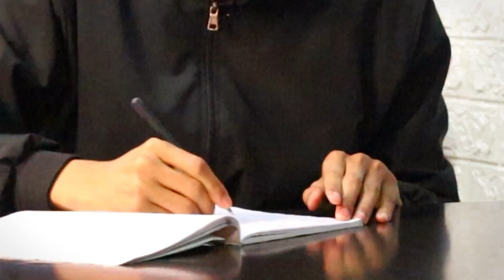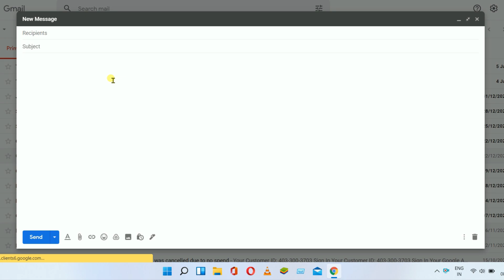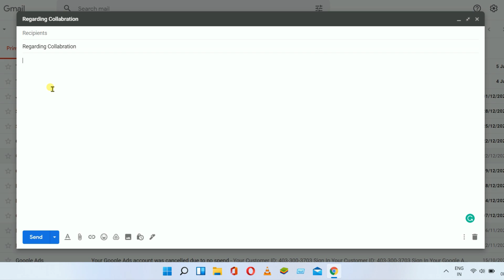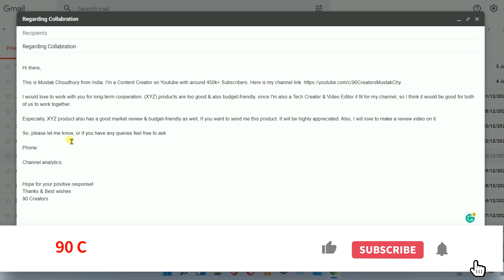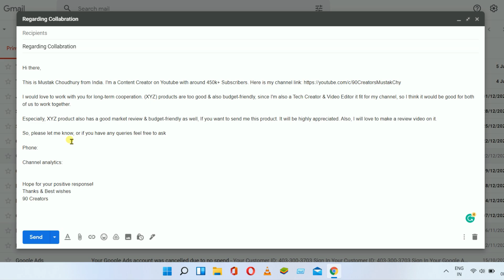✍️How to write an Email for Sponsorships & Review units for free | Get Sponsorships in 2022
Today getting sponsorship is very hard, if you wish to contact a brand for sponsorship in the initial time of youtube then you need to write a good email to that Brand.
So, today I will showcase a good email format that I used to do at the initial time.

➡️ SPECIAL VIDEOS